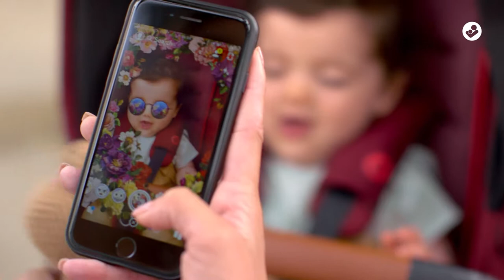Maxi-Cosi | Lila CP